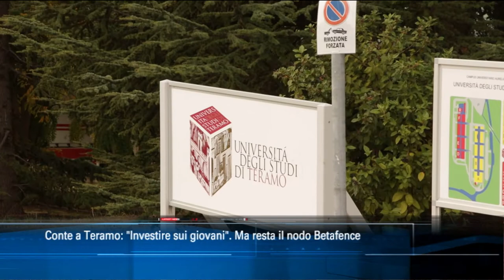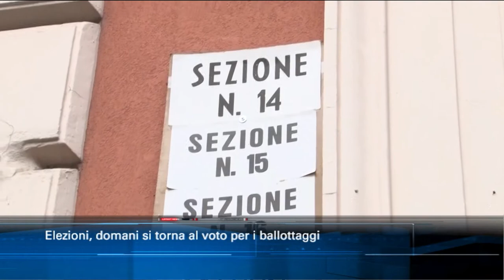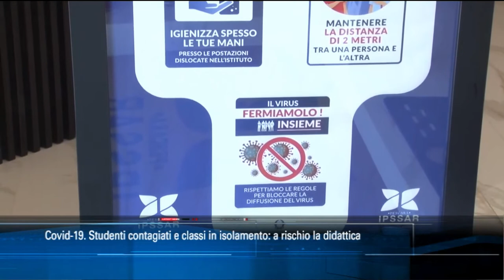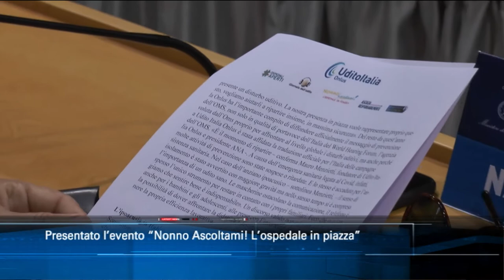TgSei Edizione delle 19 Sabato 3 ottobre 2020